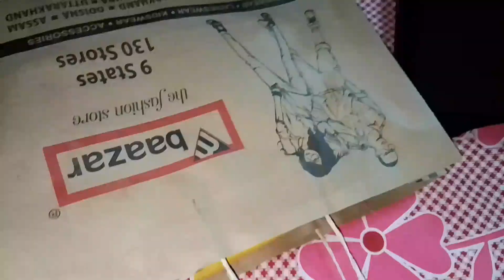চৈএ সংক্রান্তি মেলা গিয়ে কি কি ! shaping করে নিয়ে আসলাম ‌।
চৈএ সংক্রান্তি মেলা গিয়ে কি কি sapping করে নিয়ে আসলাম।☺️☺️